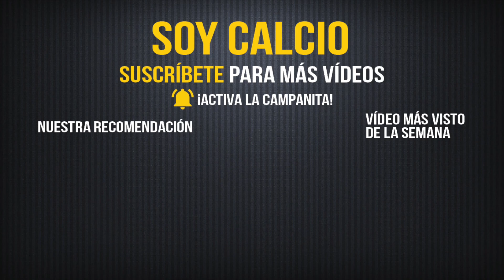SENSI, ACERBI, DEMIRAL... ASÍ SERÍA el SASSUOLO con todos sus CRACKS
¿Cómo sería el Sassuolo si nunca hubiera vendido a sus cracks...? Jugadores como Berardi o Boga estarían acompañados de grandes cracks como Sensi, Demiral o Acerbi...